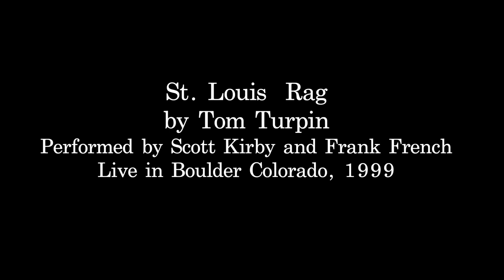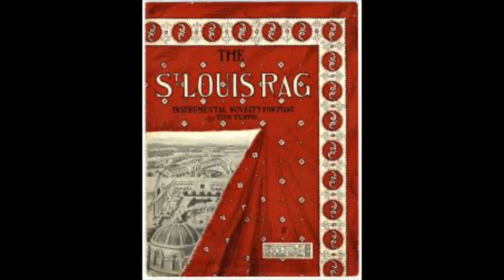St. Louis Rag by Tom Turpin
Scott Kirby and Frank French perform St. Louis Rag.

A native of Ohio, Scott Kirby began his study of music at the age of six, and continued formal piano instruction for seventeen years. He worked under Robert Howat of Wittenberg University of Ohio, and Sylvia Zaremba at the Ohio State University. After obtaining an English degree from Ohio State University, Kirby moved to New Orleans and began his professional music career, as a street performer. In the following four years, he recorded the complete rags of Scott Joplin, and made his debut at all of the major ragtime festivals in the United States, as well as festivals in Belgium, France, Norway, New Zealand, and Hungary.

Kirby has served as Musical Director of the Scott Joplin Ragtime Festival in Sedalia, MO, and of the Rocky Mountain Ragtime and American Music Festival in Boulder, CO, as well as director of the San Juan Islands Ragtime Institute. His appearances include a segment on CBS News Sunday Morning with Charles Osgood in 1998, and at the Smithsonian Institute in Washington D.C. Kirby co-founded a record company (Viridiana Productions, L.L.C.), has made 25 recordings, and has composed over 150 original works for piano and other instruments. Admired by fellow pianists including George Winston, and hailed by Time Magazine as an "ace pianist," CBS News' Charles Osgood agreed that "...Critics call Scott Kirby one of the best interpreters of ragtime music on the scene today."

Kirby's artistic passion grew to include to visual art, and in 2005, while living in France, he completed 75 paintings and 28 piano compositions, including "The Prairie Devotionals," The paintings (belonging to a set entitled "Visions of the Great Plains") and the new musical works set the groundwork for his new multi-media project "Main Street Souvenirs." Kirby now lives in Sandpoint with his wife Marie-Dominique and two daughters Sara and Leah-Marie, and divides his time between composing, painting, performing and teaching.

Kirby has achieved a rarified status as a performer of ragtime and related American styles. Considered "Today's best player of Scott Joplin's music" (Trebor Tichenor, author of Rags and Ragtime), Kirby has appeared at every major ragtime festival in the U.S., plus events in Hungary, Norway, New Zealand, France, England and Belgium. His unique presentation highlights the worlds of Classic Ragtime, New Orleans Jazz, and Blues, then expands to include the marches of John Philip Sousa, the songs of Stephen Foster, Latin-American styles, Afro-Cuban rhythms, European Romanticism, Rock & Roll and Original works ranging from the syncopated to the impressionistic. Kirby's sense of Americana is enhanced by his historical commentary, and also by his art work, a series of watercolors entitled "Visions of the Great Plains," which he presents in either an accompanying exhibit or in a video presentation during the show.

Kirby also specializes in American and Pan-American musical traditions that span 150 years. From the inventive compositions of New Orleans genius Louis Moreau Gottschalk, Classic Ragtime, Cuban Danzas, Brazilian Tangos of Ernesto Nazareth and Creole styles from the Caribbean, to contemporary works by Kirby himself, the Pan-American umbrella is full of color and variety. Kirby weaves these styles together with historical and cultural background that shows the connections and cross-influences that have been occurring in the Western Hemisphere for hundreds of years, and have influenced not only American Popular Music, but also American Classical and Art Music composers.

Scott Kirby has composed over 150 works for solo piano and other instruments, which fall into several categories. The early works follow the example of Scott Joplin and the Classic Ragtime composers, but with a decidedly contemporary harmonic sensibility. Later, using Louis Moreau Gottschalk as a model, Kirby began to draw from a wider variety of Pan-American traditions, Latin-American rhythms, afro-caribbean syncopation, and European Romantic influence. This Terre Verde music naturally morphed into a new style that incorporated less syncopation but more distinctive melodic content - a new and highly romanticized Americana. Some of these works may even be considered "rural impressionism," and many were directly inspired by the Great Plains and prairies of the heartland. Finally, the romantic sensibility, as well as Baroque, Classical, and even Pop Music influences, led into a Minimalist-Romantic language which draws heavily from the land-music connection, and from Kirby's own spiritual journey - one that (like his music) seeks truth in the process itself.